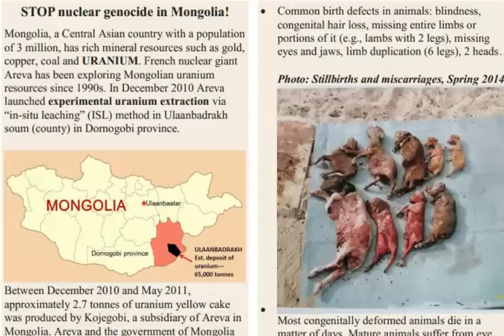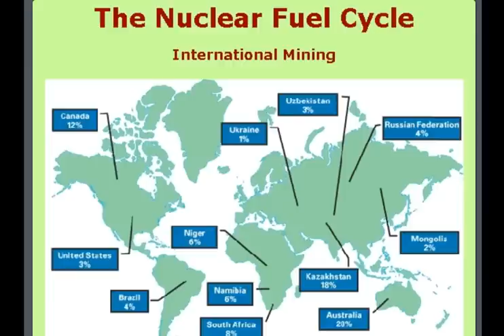Fukushima Still Fissioning in 2016 Genetic Mutations Rising Rense Yochi Durnford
Japan Experts: Fukushima’s melted reactor cores “still active and releasing neutrons” many months after 3/11 — Radioactive sulfur was “the highest ever measured in any atmospheric sample” — “Very high” concentrations detected in Tokyo. Epidemic causing mass die-off along California coast — “Nasty, cheese-like lesions” prevent birds from eating, breathing — Newly discovered parasite being blamed — Experts: “Surprising… Very concerning… Sudden increase is disturbing” .

ABC Tours Fukushima Plant: This could go on for centuries, and some say problems can never be fixed; “Tepco admits it doesn’t know extent of meltdowns” — Official: We don’t know ‘real situation’ of the molten fuel, “nobody has seen it”; We need help from the world (VIDEO) »
Japan Experts: Fukushima’s melted reactor cores “still active and releasing neutrons” many months after 3/11 — Radioactive sulfur was “the highest ever measured in any atmospheric sample” — “Very high” concentrations detected in Tokyo.

‘Detection of radioactive 35S at Fukushima and other Japanese sites‘, authors include scientists from the University of California San Diego and the University of Tokyo, 2013 (emphasis added):

An effect of [the Fukushima] disaster was secondary formation of radioactive 35S… when neutrons… activated the coolant sea water. Here we report the first measurements of 35S [which oxidized to 35SO2, then 35SO42-] collected at six Japanese sampling sites… during March-September 2011.
Even after 6 months, 35SO42- activity remains very high… in the Fukushima region, which implies that the reactor core was producing radioactive sulfur.

35S is a unique tracer in that it provides information on the number of neutrons emitted from the reactor core and can be used to probe the condition of the reactor core as well as the containment vessel. 35SO42- concentrations [of 61,000 atoms/m3 in Kashiwa (200 km from FDNPP) and 120,000 atoms/m3 in Kawamata (50 km from FDNPP)] are the highest 35S activities ever measured in any atmospheric sample and are nearly 100 times higher than the natural background.
Figure 3 [right]: 35SO42- measured… at Fukushima prefecture… shows that, even after 6 months… the reactor core was active and producing 35S.

The natural background 35SO42- concentration [is] 300 to 900 atoms/m3. Even after 6 months, 35S activity was very high… which implies that the reactor core was still active and releasing neutrons. However, the presence of a viable chlorine source is not known. The neutrons might be reacting… with sea water coming in and out across a crack developed in the containment vessel.
35SO42- was detected several thousand miles away from the source A very high 35SO42- activity was observed at [Kawamata, Kashiwa], Tsukuba [175 km from FDNPP], and Tokyo Tech Yokohama [250 km from FDNPP].